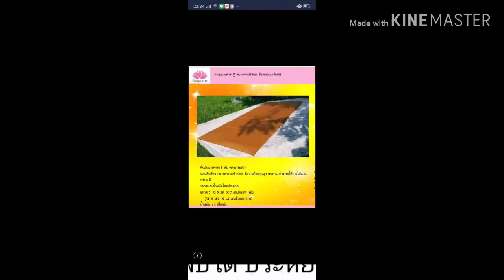ที่นอนยางพาราแท้ธรรมชาติแท้ 100%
ทีนอนพระ ที่นอนพับได้ ที่นอนพกพาสะดวก
กันไรฝุ่น